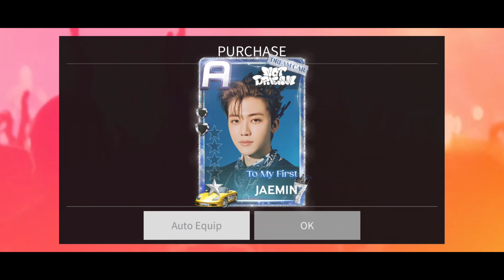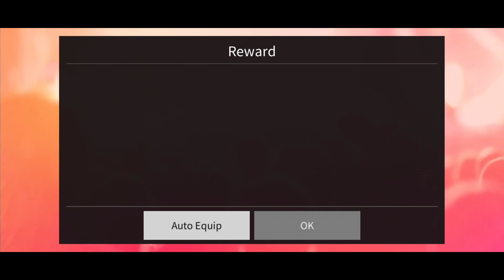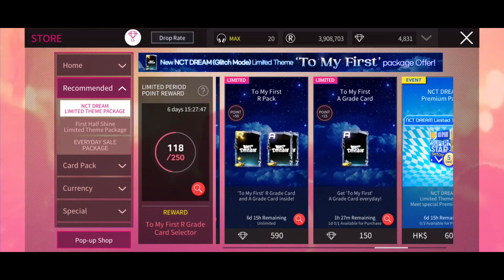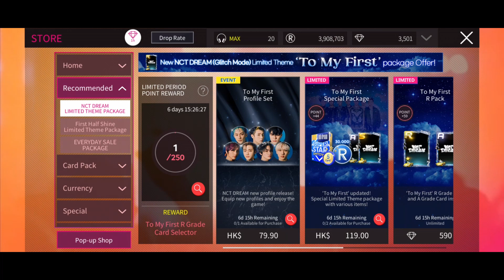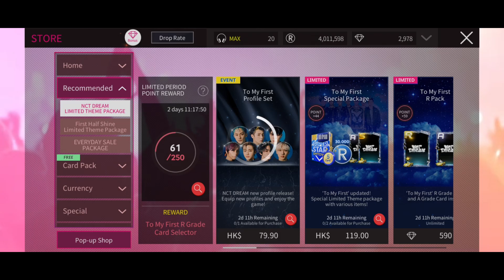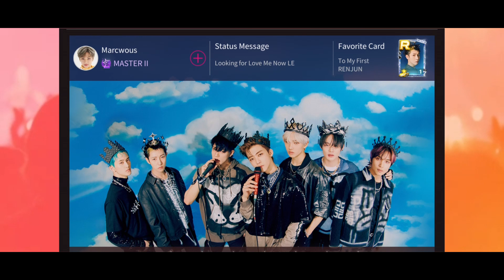[SUPERSTAR SMTOWN] Buying NCT DREAM ' To My First' Limited Theme 🥴Ft. 2x 7Dream Background!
I would not spend so much if there are not double background :C

Spent: 3260 Diamonds
Pretty and cool backgrounds!